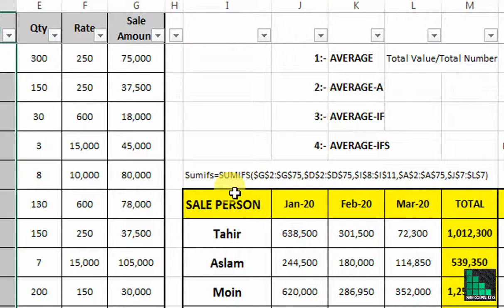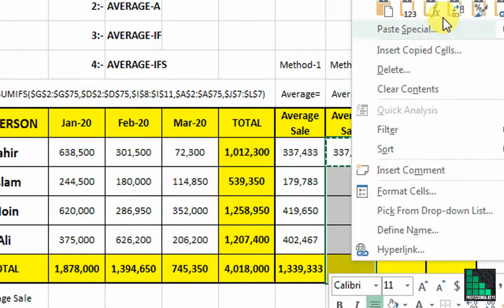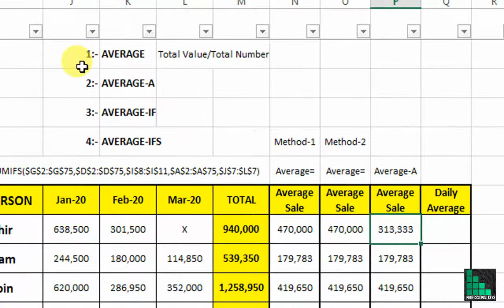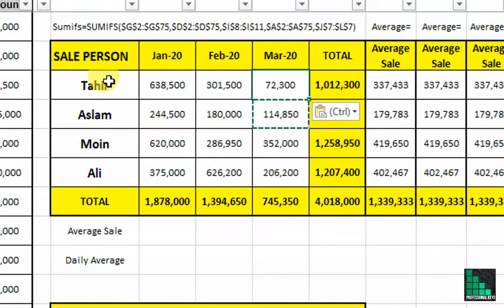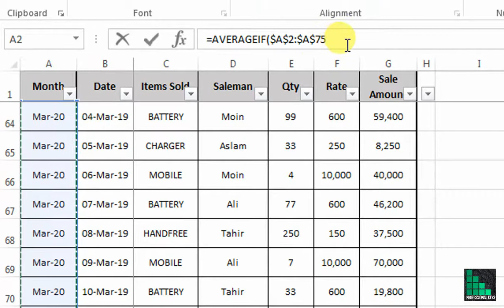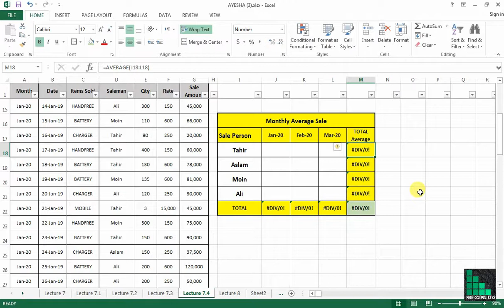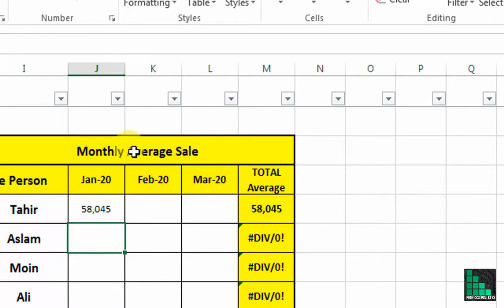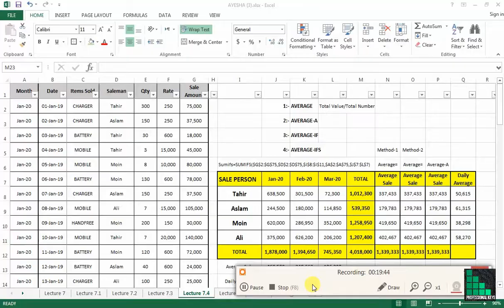Lecture 7.4 How to get Average Daily Sale by Average Functions in Excel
In this video, I am going to show you how to get a daily average sales by using Average functions. These functions are Average, Average A, Average IF, and Average IFS Function in Excel. The average is equal to the total value divided by the total number of values. These average functions are used to get sales tips and tricks.

How to use Average formula in excel to get the monthly average sales. How to calculate average in ms excel. How to use the average-a function in excel to count test as a number on average.

I have shown monthly average sales with the help of average if function. The average function in excel has two methods one is conventional and other excel average formula.

Then I put light on average if and average ifs in excel. these functions helped me to get a daily average sales for the whole month. I got total monthly sales with the help of sumifs formula in which I used multiple criteria.

Excel average formula is used in detail on financial data to get average. How to get average in excel. How to calculate average in excel. How to use average if function in excel.

Daily average sales formula is the average-ifs formula. How to get the average monthly sales formula to excel.
Professional Keys
Daily average sale
Average Functions in excel

Professional keys channel has some more videos on ms excel to watch them click them below:
My Previous video Link is: